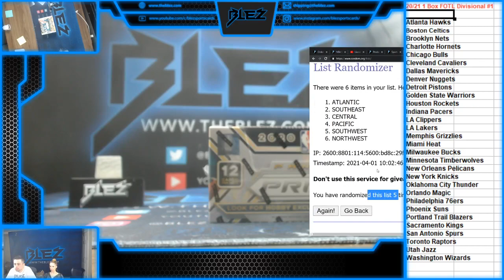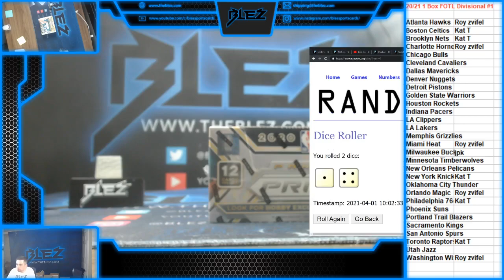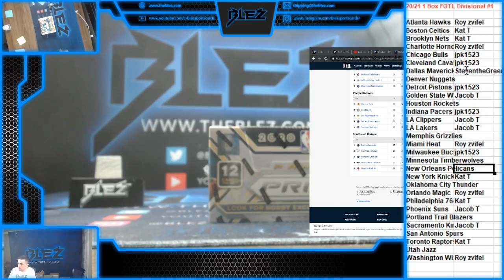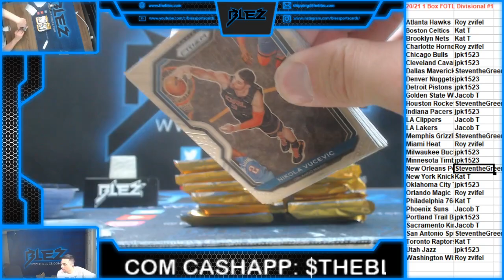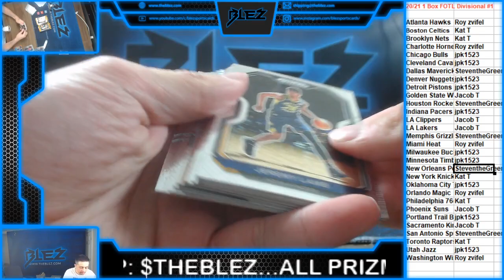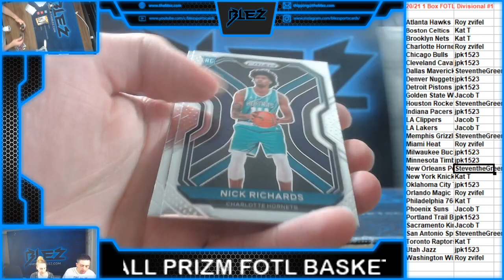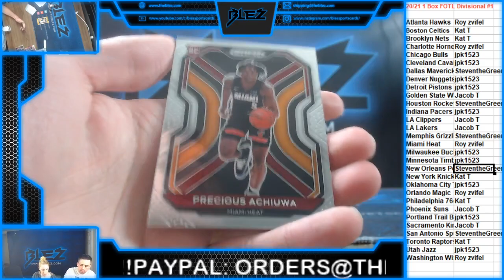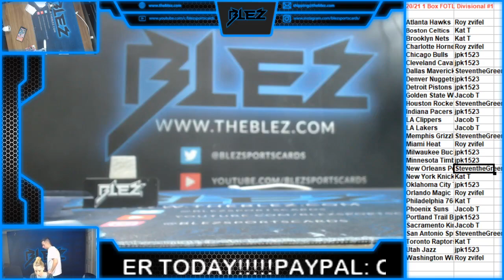2020 21 Panini Prizm FOTL Basketball 1 Box Divisional #1